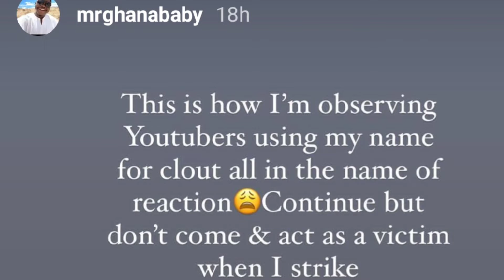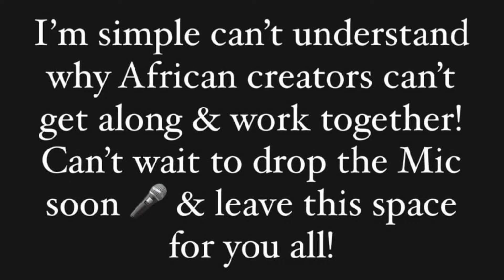Ukfamilyshow replies as Wode maya plans to STRIKE choice ella and others | wode quitting yt for ...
I Bring trending Gist from all social media to your doorstep.

OTHER RELATED VIDEOS FOR YOUR VIEWING